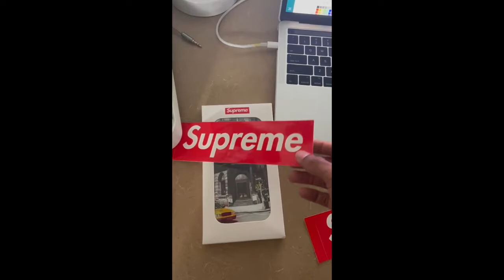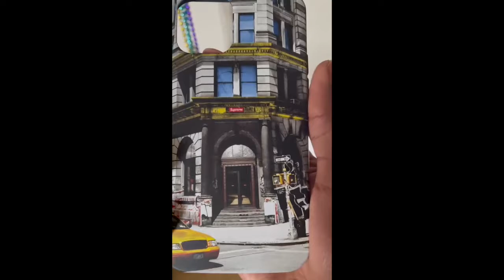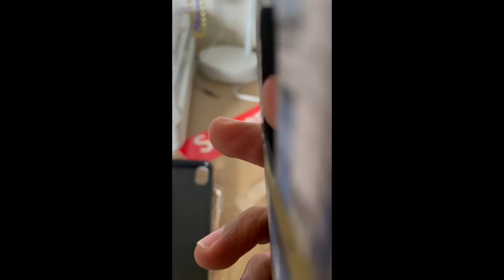1st Impressions: Supreme 190 Bowery Phone Case!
Pretty meh protection for the price, but you're not paying for protection!